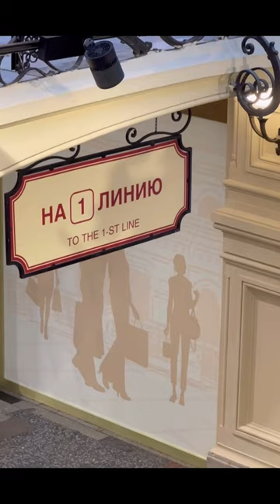🪆명품 브랜드 많이 빠진 상태 굼백화점 (GUM) russia icecream 러시아 전쟁